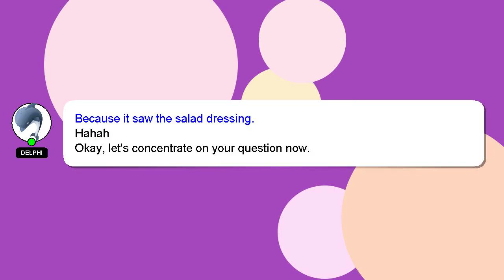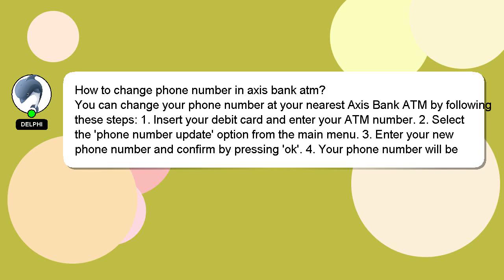How to change phone number in axis bank atm?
A brief introduction of myself, Salutations, my name is Delphi. I can provide you with assistance to help you answer your questions. - How to change phone number in axis bank atm?

Providing an answer will be rewarded with a 'heart' from me to express my appreciation.

*2 What we are experimenting :*